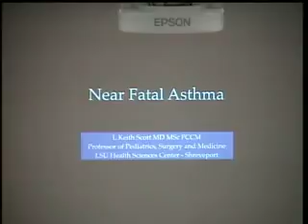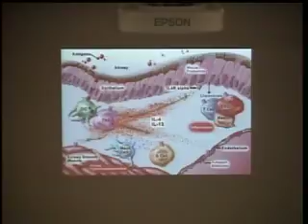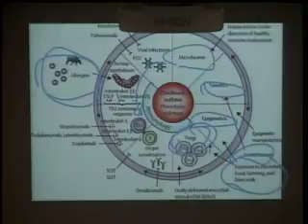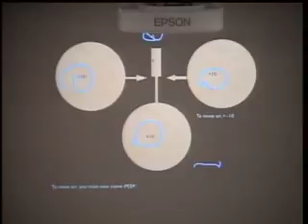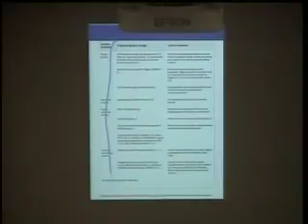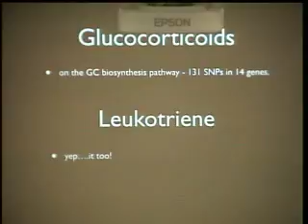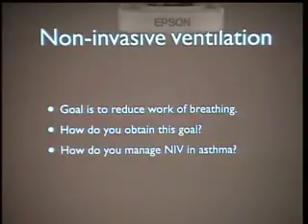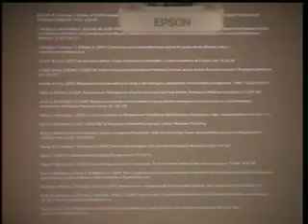Pediatric Grand Rounds 12-1-16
"Near Fatal Asthma"
L. Keith Scott, MD, FCCM
Professor of Pediatrics, Surgery & Medicine